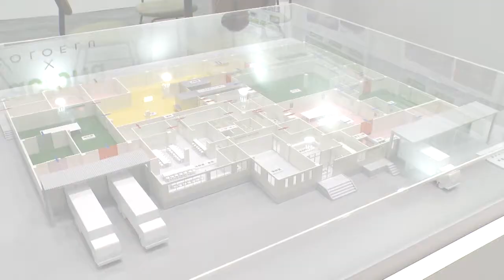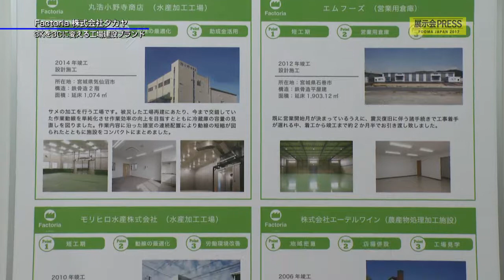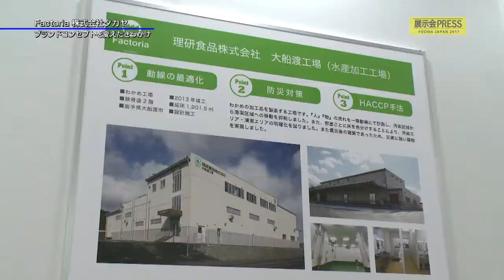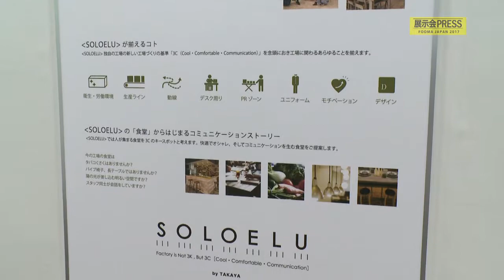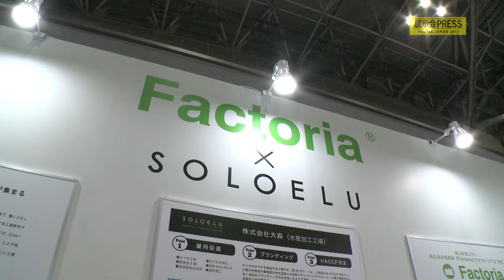タカヤ【FOOMA JAPAN 2017】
FOOMA JAPAN 2017で注目を浴びた、
株式会社タカヤさんの工場建設ブランド「Factoria(ファクトリア)」を取材しました！
単なる作業の場を建設するのではない、人手不足時代の解決策となる、まったく新しい工場建設とは・・・？？